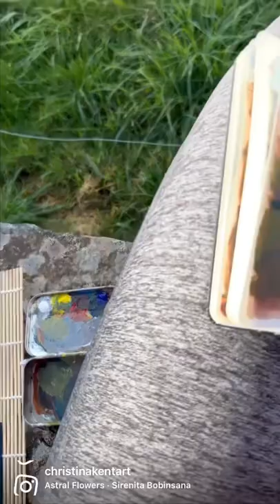Plein Air Painting on the Camino de Santiago